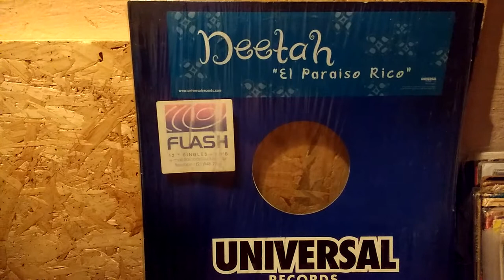DEETAH - EL PARAÍSO RICO (La Isla Bonita) BY 12 INCHES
Conheça outros discos em nossa página:
Dúvidas e informações pelo chat da página.
Discos,música,informação e curiosidades sobre o Vinil.